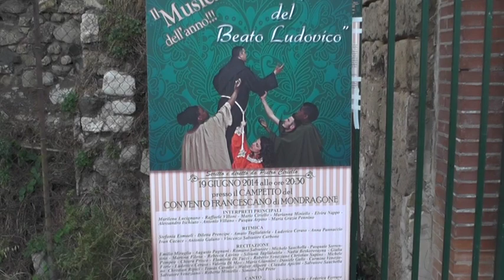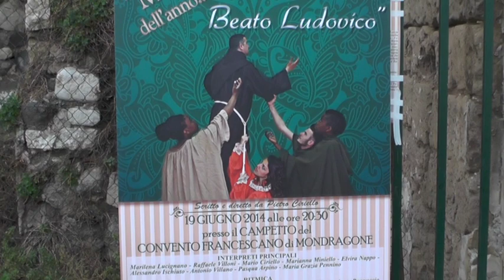MONDRAGONE- "La Napoli del beato Ludovico", il musical dedicato al beato Ludovico da Casoria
servizio di Walter De Rosa (CASERTACE), rirpese e montaggio di Paolo Tucci